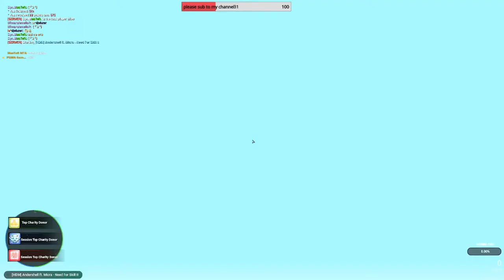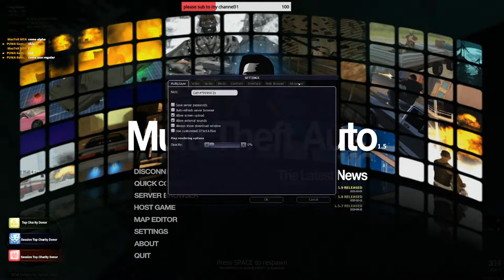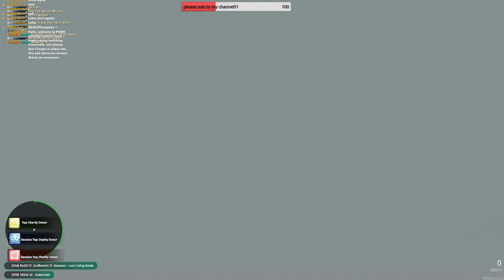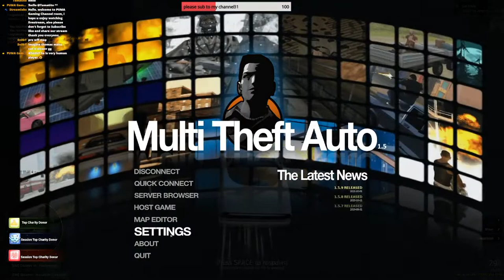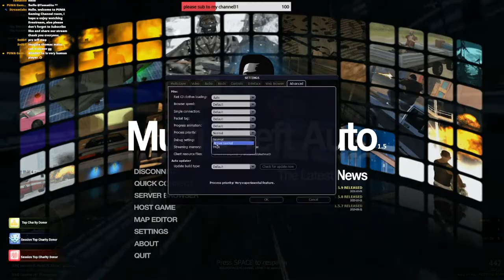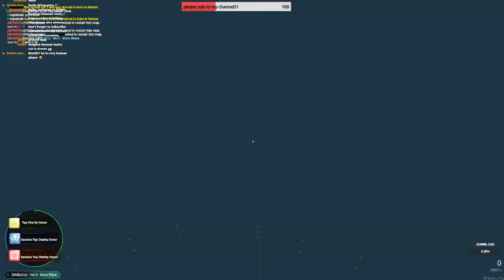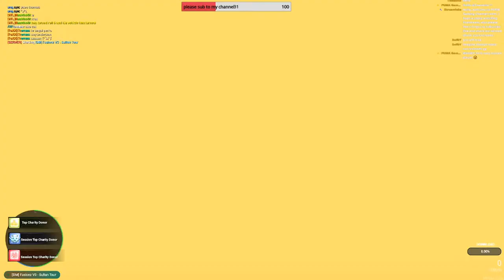Multi Theft Auto Talca Racing multigamemode server || NoooT NoooT~~````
Talca Multigamemode Server
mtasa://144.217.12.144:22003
Talca Racing Discord server